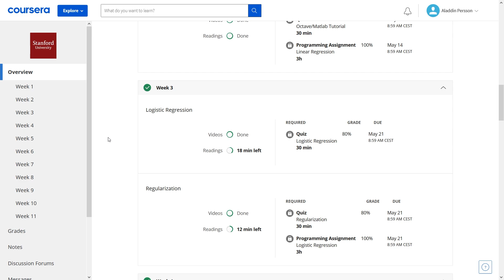Is Machine Learning by Andrew Ng on Coursera worth it in 2021? [Course Review]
TLDW: yes.

💻 My Deep Learning Setup and Recording Setup: